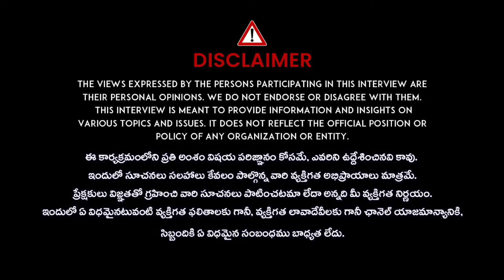Harsha Sai Audio Leak | Harsha Sai Latest News | Case On Harsha Sai | iDream Media